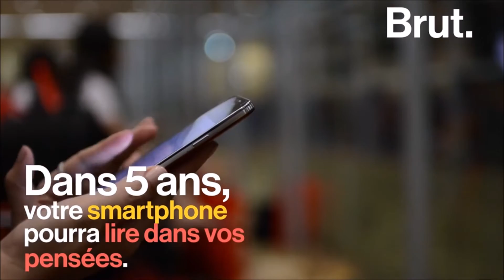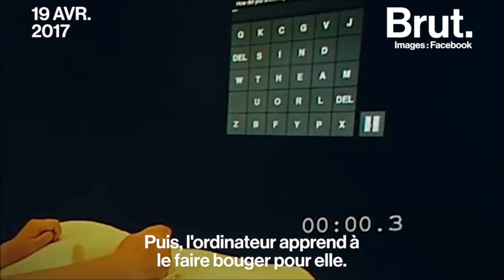🧠 Facebook veut se connecter à nos cerveaux pour communiquer par la pensée.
Facebook veut nous faire parler par la pensée et entendre par la peau . En Avril dernier, durant sa conférence annuelle des développeurs, Facebook a annoncé travailler sur un projet visant à transcrire en texte les pensées en temps réel. Ecrire rien qu'en "pensant" les mots, écouter avec sa peau: Facebook a dévoilé mercredi des projets de modes de communication futuristes semblant relever de la télépathie. "Et si vous pouviez taper directement depuis notre cerveau?

Dans 5 ans, un smartphone sera capable de lire dans nos pensées selon des chercheurs japonais
Ils sont plusieurs géants de la technologie à travailler sur des moyens de relier le cerveau humain à des ordinateurs.

« Nous allons vous permettre un jour de communiquer en utilisant uniquement votre cerveau. » C’est ce qu’avait annoncé Mark Zuckerberg en avril dernier. D’après des chercheurs japonais de l’Université Toyohashi, cela sera bientôt possible. Dans cinq ans, selon eux, les smartphones pourront lire dans les pensées. Ils indiquent avoir développé une technologie fiable à 90% capable, grâce aux seules ondes cérébrales, de reconnaître quel chiffre prononce à haute voix un individu.

Abattre la barrière de la langue
D’autres géants de la technologie travaillent aussi sur des moyens de relier le cerveau humain à des ordinateurs. La start-up Neuralink par exemple, lancée par Elon Musk, travaille sur des moyens d’implanter une technologie dans notre cerveau afin de créer des interfaces cerveau-ordinateurs.

Building 8 de son côté, division de Facebook créée en avril dernier, est un laboratoire de recherche dédié au développement de produits matériels. Un de ses objectifs, c’est de révolutionner la façon dont nous écrivons nos sms : « créer un système informatique capable de taper une centaine de mots à la minute, cinq fois plus rapidement que ce que vous pouvez faire aujourd’hui sur votre smartphone, directement via votre cerveau. » indique Regina Dugan, directrice de Building 8. Ceci pourrait, selon elle, permettre également d’abattre la barrière de la langue : « Un jour, dans pas si longtemps, cela sera peut-être possible, pour moi de penser en mandarin et pour vous de le ressentir instantanément en espagnol. »